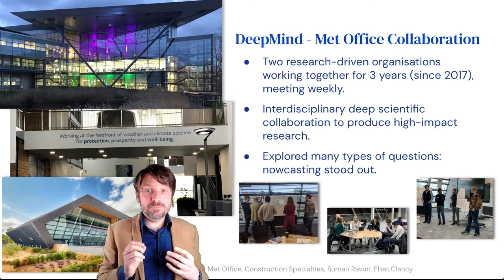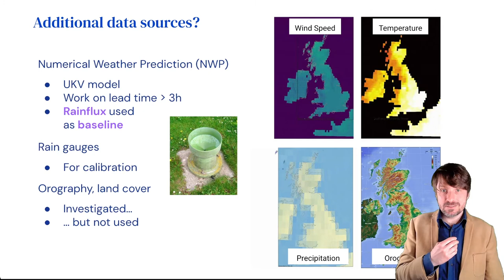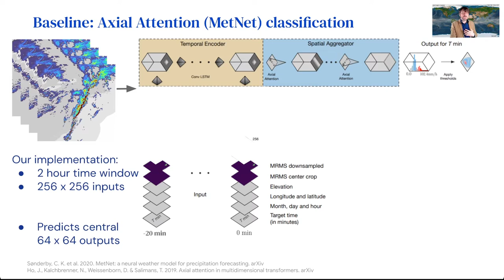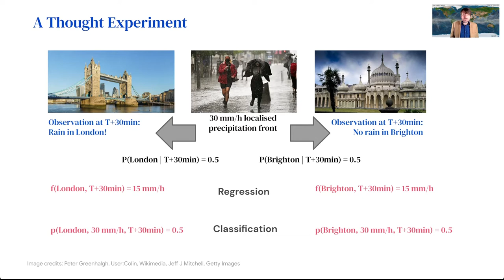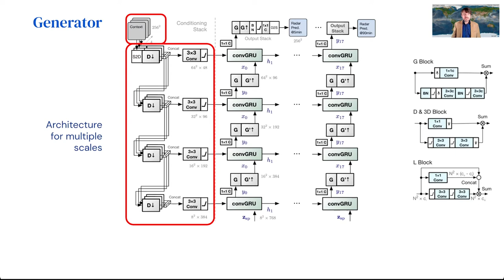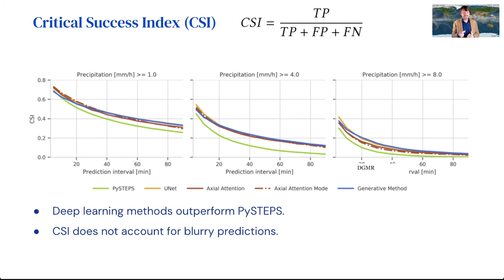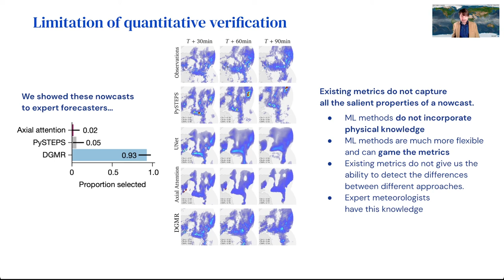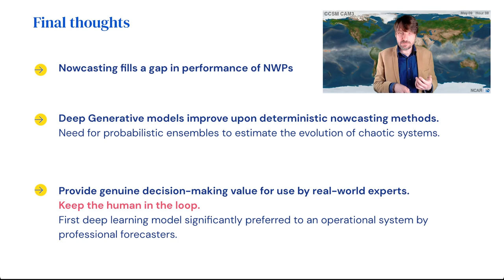Piotr Mirowski: Skilful precipitation nowcasting using deep generative models of radar - GHOST 2022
Keynote talk given at GHOST Day - Applied Machine Learning Conference
26 March 2022
Organised by EUNICE / Politechnika Poznańska

Biography:
Piotr Mirowski is a Staff Research Scientist at DeepMind. He is mainly interested in reinforcement navigation-related research, in scaling up autonomous agents to real-world environments and in weather and climate modeling, but has also investigated the use of AI for artistic human and machine-based co-creation. After studying computer science in France, he obtained his Ph.D. at NYU (Outstanding Dissertation Award) under the supervision of Prof. Yann LeCun. He worked at Schlumberger Research, at the NYU Comprehensive Epilepsy Center, at Bell Labs, and Microsoft Bing on topics like epileptic seizure prediction from EEG, the inference of gene regulation networks, information retrieval and search query autocompletion, WiFi-based geolocalisation, and robotic navigation.

Abstract:
Precipitation nowcasting, the high-resolution forecasting of precipitation up to two hours ahead, supports the real-world socioeconomic needs of many sectors reliant on weather-dependent decision-making. State-of-the-art operational nowcasting methods typically advect precipitation fields with radar-based wind estimates, and struggle to capture important nonlinear events such as convective initiations. Recently introduced deep learning methods use radar to directly predict future rain rates, free of physical constraints. While they accurately predict low-intensity rainfall, their operational utility is limited because their lack of constraints produces blurry nowcasts at longer lead times, yielding poor performance on rarer medium-to-heavy rain events. Here we present a deep generative model for the probabilistic nowcasting of precipitation from radar that addresses these challenges. Using statistical, economic and cognitive measures, we show that our method provides improved forecast quality, forecast consistency and forecast value. Our model produces realistic and spatiotemporally consistent predictions over regions up to 1,536 km × 1,280 km and with lead times from 5–90 min ahead. Using a systematic evaluation by more than 50 expert meteorologists, we show that our generative model ranked first for its accuracy and usefulness in 89% of cases against two competitive methods. When verified quantitatively, these nowcasts are skillful without resorting to blurring. We show that generative nowcasting can provide probabilistic predictions that improve forecast value and support operational utility, and at resolutions and lead times where alternative methods struggle.